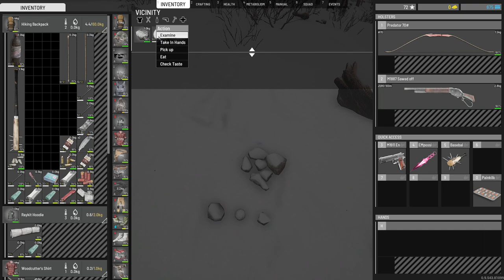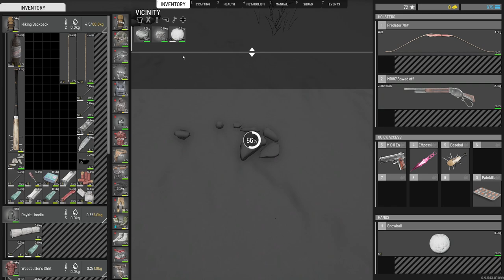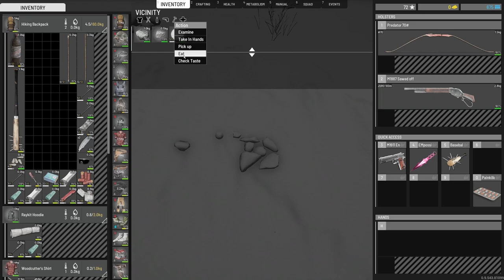SCUM - EM MadHouse - S2_2024-10-02 part 2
Settings changed for the stream, some microphone issues 8-/

Season 2 continues, while Miss_EMpossible is ravaging Croatia...

He is back! He is lost. Will he survive the island of madness?

- Inventory System
- Cooking System
- Combat System
- Advanced Archery
- Weapon attachments
- Economy system
- Squad system
- Vehicular combat
- Fortifications and Modular Base Building
- Gardening
- Advanced Weather and Day/Time Simulation
- Voice Chat